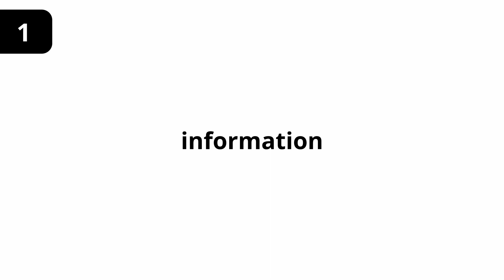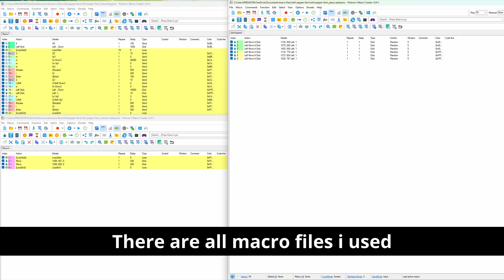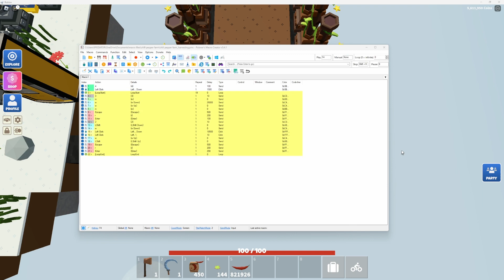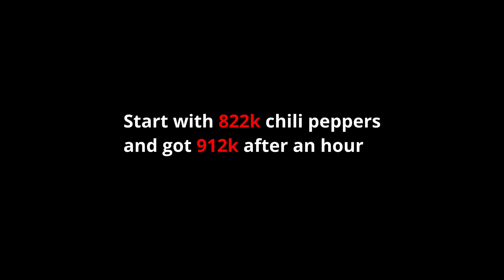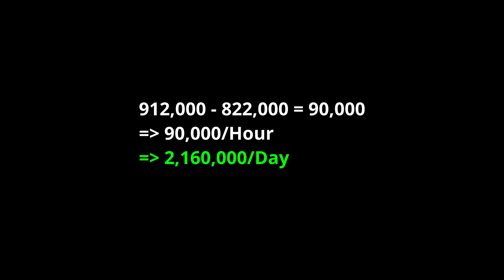The Best AFK Chili Pepper Farm | 2 Millions Chili Peppers/Day | Roblox Islands | IDONTNEEDNAMEOK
🌶️ Chili Pepper Farm 🌶️
- 363 Chilli Pepper seeds
- 261 Building Blocks
- 261 Crop totems
- 363 Grass Blocks (Plowed)
- 131,879,000 coins (or 4,247 LPC)
- 284,750 Oak
- 177,250 Pine
- 247,750 Birch
- 289,000 Maple
- 25,750 Hickory
- 50,000 irons
- 1,000 Steel rods
- 5,000 Copper bolts
- 7,500 Copper plates
- 8,500 Green gears
- 3,000 Blue gears
- 500 Gearboxes
- Tier 1 Vending
- Spawn Block
- Diamond Sickle

💰 Farm cost: 9,3 Billion coins 💰

Note:
 + Totem upgrade: 41/0/0 (all totems)
 + This farm is 100% powered by Macro
 + FPS should be 60+ for best produce
 + Ping (ms) should be under 300 for best produce
 + This farm work for other seed too (such as: wheat, potato, watermelon, ...)

For macro setup:
 + Sickle Must be stayed at slot 2 of the hotbar
 + Chili Seed Must be stayed at slot 3 of the hotbar
 + Truffle Avocado Toast Must be stayed at slot 4 of the hotbar

💸 Production 💸

  🟩  Normal: 🌶️ ≈ 1,000,000 Chili Peppers/Day

  🟨  Farming level 99 (+169% Crop Yield): 🌶️ ≈ 1,500,000 Chili Peppers/Day

  🟧  Truffle Avocado Toast (+20% Farming drop) + Farming level 99 (169% Crop Yield): 🌶️ ≈ 1,700,000 Chili Peppers/Day

  🟥  Truffle Avocado Toast (+20% Farming drop) + Vip Rank (+50% Farming Yield) + Farming level 99 (169% Crop Yield): 🌶️ ≈ 2,100,000 Chili Peppers/Day     🔥 Best Produce 🔥

(Produce also depend on your luck, because sometimes you get 2-3, sometimes 3-4)

Song: i forgot name of that song..